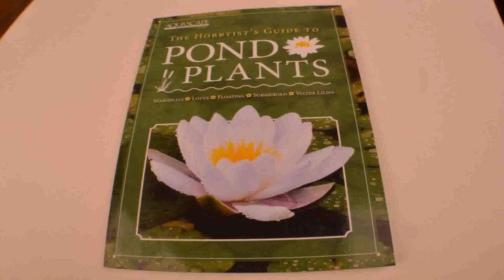Water Garden Pond Plants (see description) (see description)